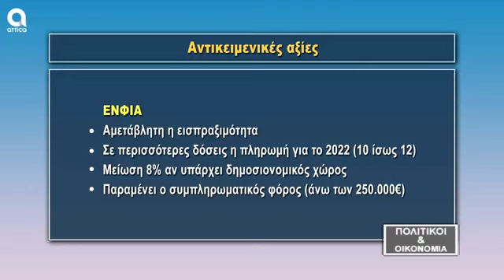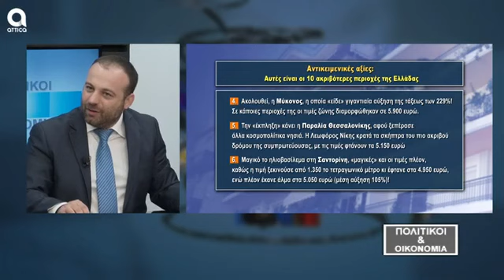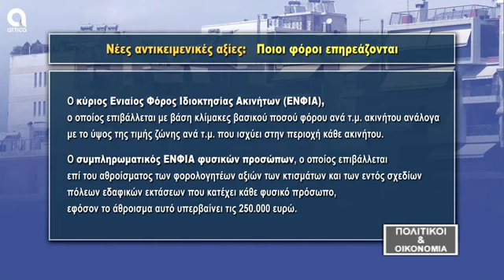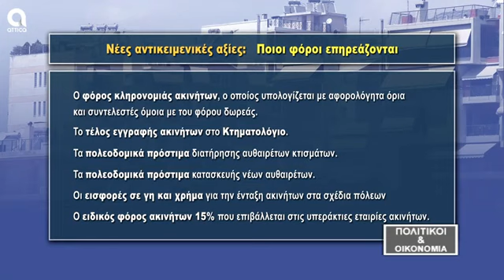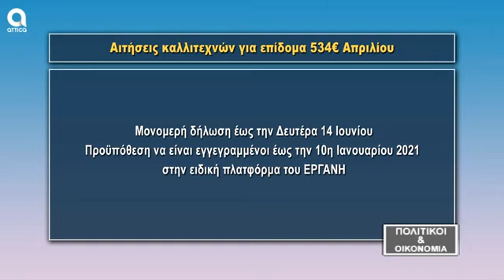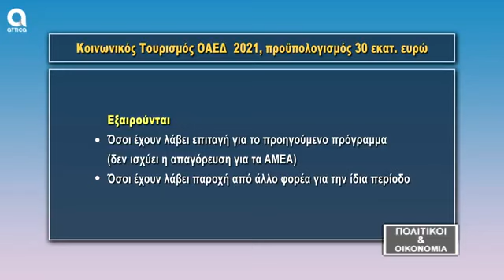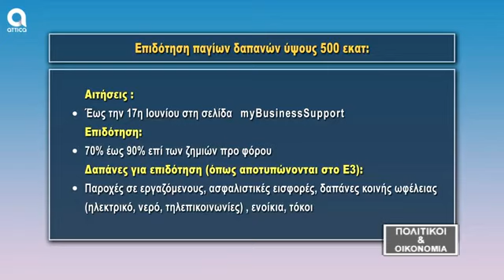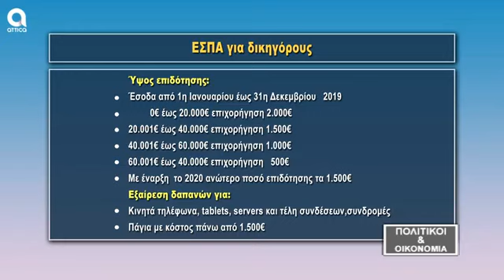11/6/2021 Σχολιασμός κ.Θεμιστοκλή Μπάκα Προέδρου της E-RealEstates στο Attica tv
11/6/2021 Σχολιασμός κ.Θεμιστοκλή Μπάκα Προέδρου του Πανελλαδικού Δικτύου E-RealEstates στην ενημερωτική εκπομπή "Πολιτικοί & Οικονομία" του τηλεοπτικού σταθμού Attica tv με την Αμαλία Κάτζου.